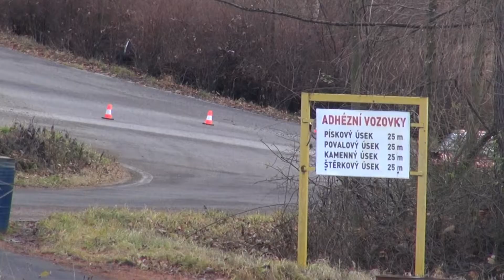Traiva Rally Cup Test 2020 | 56 | Radovan Hlavička